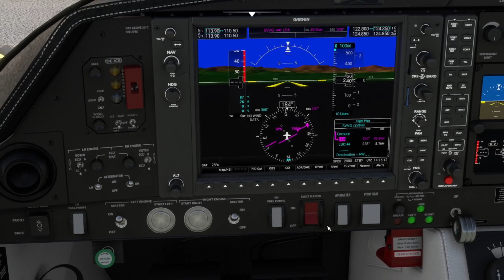VFR World Tour 2024 | Leg 27 El Vigia (SVVG) 🇻🇪​ - San Cristobal (SVPM) 🇻🇪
VFR World Tour 2024 | Leg 27 von Juan Pablo Pérez Alfonso Airport (SVVG) 🇻🇪​ nach Paramillo Airport (SVPM) 🇻🇪

Route: EVG LFA LUCHA